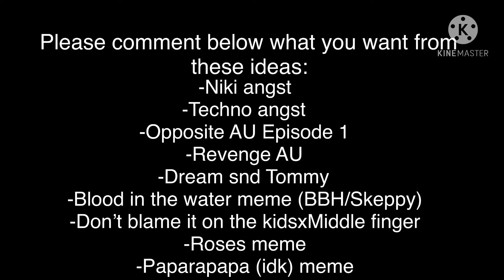IMPORTANT (Maybe ;-;)//No Desc.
Got no time for a Description when you have 3+ MEP parts you have to do- Also requirements